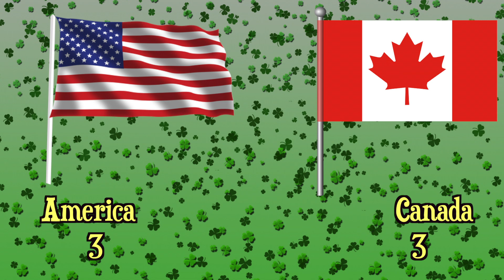USA Vs Canada Comparing 10 random things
This is a completely random list what I done made up in my brain hole of American stuff vs Canadian stuff.

Chewie cant type and does not have his own socials. Support me and join other lovely humans:

**Want to send me and the YES Squad something- feel free!
Chewie has a sensitive tum tum so PLEASE no food for him. He would luv it and devour it and then potentially have a poorly belly for a week or more.

Diane Jennings
PM2068104
D11 RW30
Ireland

(DM's are filtered so I don't receive them):

Diane Jennings
Box 63
HTC mail office
Locales 9/10
Cc Bena Vista
Estepona 29688
Malaga
Spain IF YOU'D LIKE TO JOIN DIANE’S INNER CIRCLE OF LOVELY HUMANS :

Dianodrama-ID